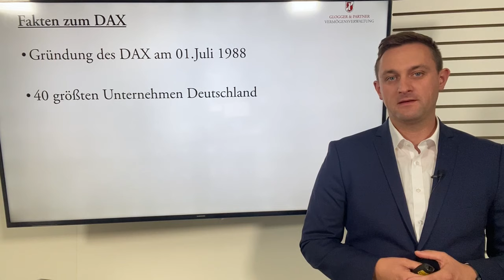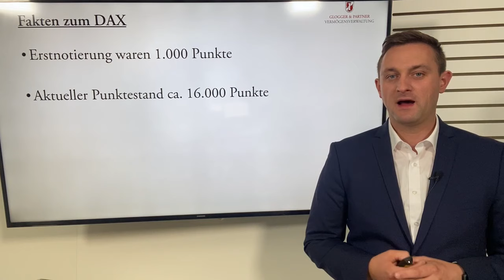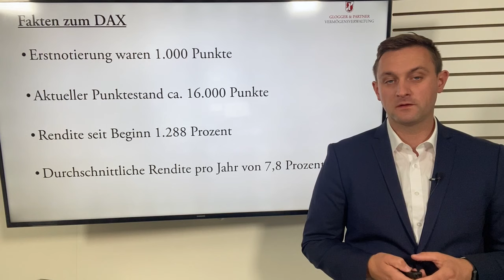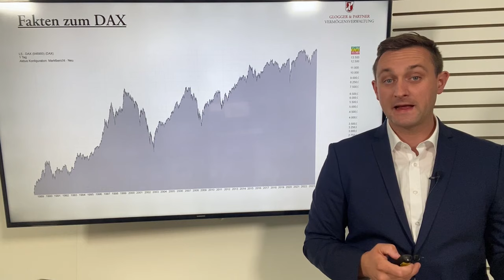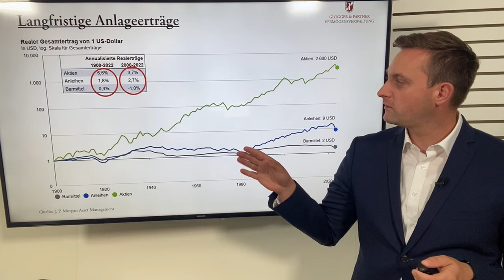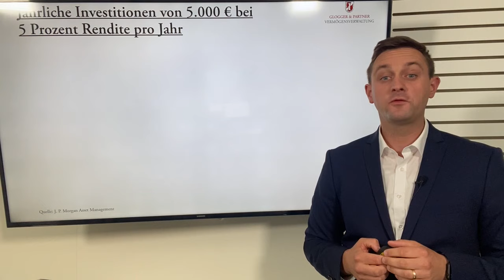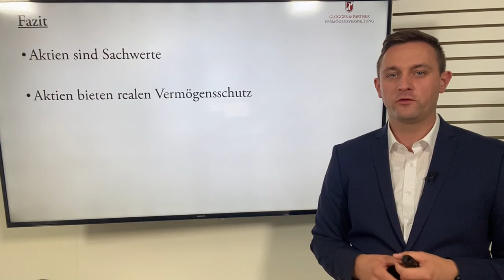35 Jahre DAX: Ein Grund zum Feiern für die Investoren? Analyse mit Vermögensverwalter Armin Glogger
Happy Birthday DAX! Am 1. Juli ist der deutsche Leitindex 35 Jahre alt geworden. Er enthält die 40 größten deutschen Unternehmen - gemessen nach Börsenumsatz und Marktkapitalisierung - und zeigt die Wertentwicklung deutscher Aktien an. Gestartet ist er mit einem Stand von rund 1.160 Punkten, in diesem Jahr schaffte er mit 16.427 Zählern ein neues vorläufiges Allzeithoch. Vermögensverwalter Armin Glogger, Geschäftsführer bei GLOGGER & PARTNER, skizziert die Erfolgs-Story des DAX und verrät, wie viel Gewinn Investoren gemacht hätten, die von Anfang an dabei waren.